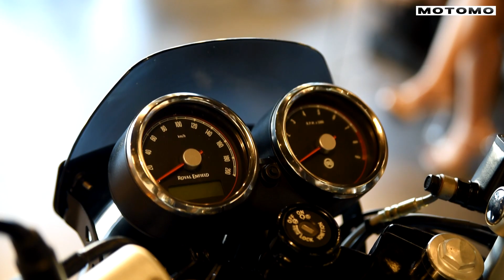Royal Enfield Continental GT 650 | Motomo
We're going to review Royal Enfield Continental GT 650 at Royal Enfield Bacoor Cavite.
To show the 650cc motorcycle category in town.